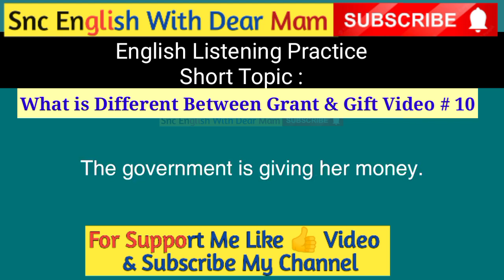English listening practice, difference between grant and gift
@snc English with dear mam

learn english,
english listening practice,
listening,
english conversation practice,
english,
english speaking practice,
english conversation,
english listening,
ielts,
english story,
learn english listening,
listening english,
listening practice,
esl,
english practice,
listening test,
english speaking,
vocabulary,
fluent english,
american english listening practice,
advanced english
free english class
american english
basic english
learn english
english speaking
english conversation
english
pronunciation practice,
speak english
english conversation topics
daily english
learn english through stories
basic english
learning english